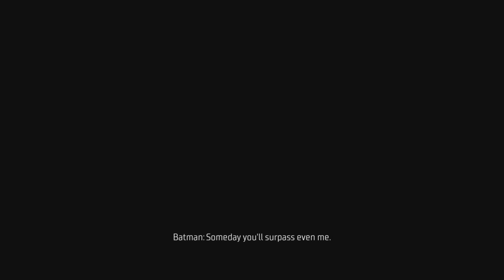THESE ARE DARK TIMES (GOTHAM KNIGHTS)